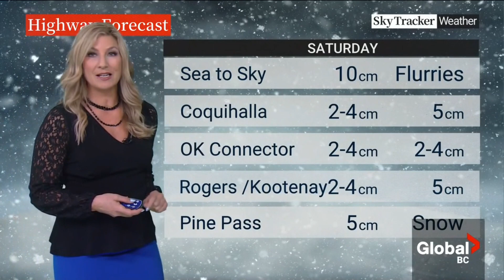Steph Florian - Global BC - Weekend News at Noon - Weather - Saturday, January 21, 2023.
Steph Florian weather reporter for Global BC.